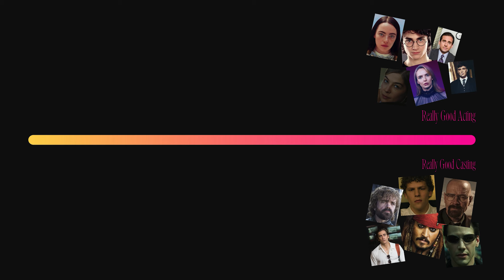Why 95% of Movies SUCK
The right face matters.

Nightcrawler
Jake Gyllenhaal
Leonardo DiCaprio
Whiplash
J.K. Simmons
Jodie Comer
Mr & Mrs Smith
Donald Glover
Emma Stone
Poor Things
Keanu Reeves
The Matrix
Johnny Depp
Harry Potter
Cilian Murphy
Peaky Blinders
Game of Thrones
Gone Girl
Rosamund Pike
Emma Watson
Tom Cruise
Joker
Get Out